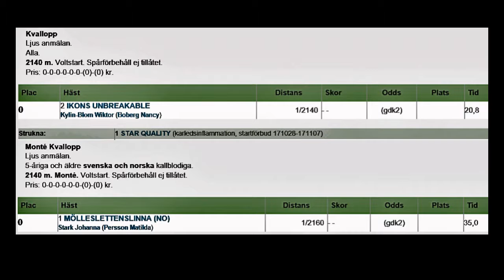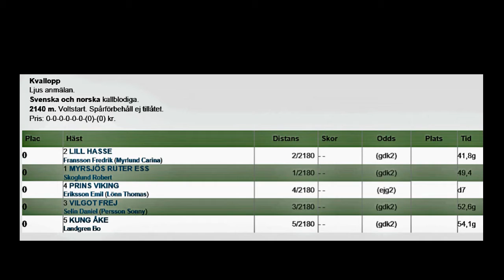Bollnästravet 171028 Kval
Kvallopp på Bollnästravet 28 oktober 2017